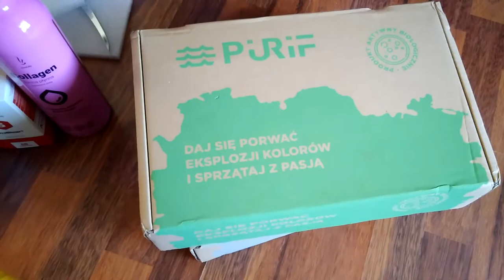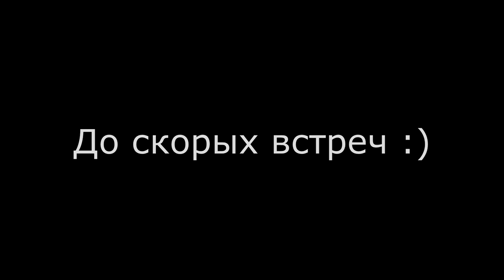Duolife в Украине - распаковка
Распаковка посылки от Duolife в Украине.
Отзывы о продукции и сервисе от Мартынец Сергея !

зарегистрироваться в мою компанию, можно по этой ссылке!